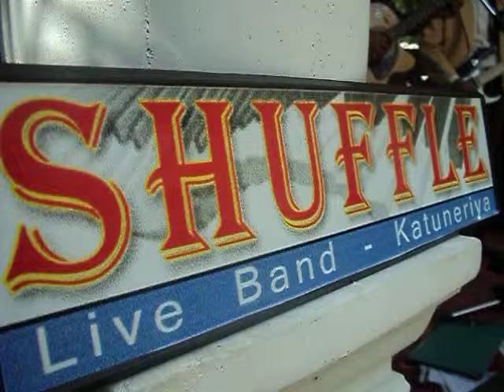Sada Ekdinak - SHUFFLE